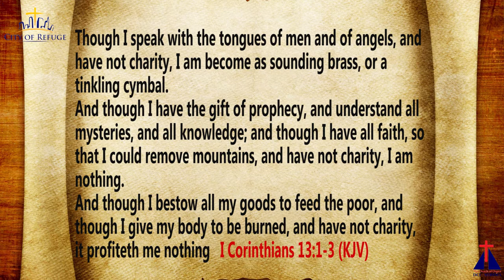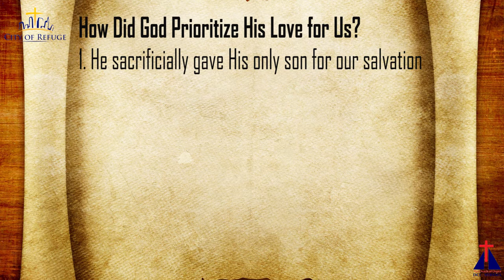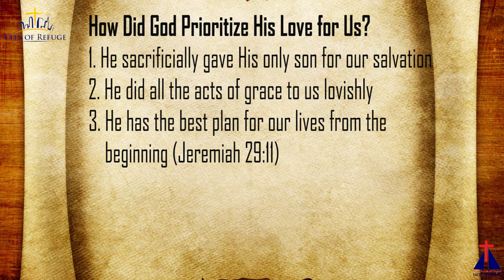The Love Factor (Pt 2) - Rev Dick Shikuku | BREAKING BREAD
Have you really contemplated the love of God? The sacrifice made for us is of great value because we are God's priority as Rev Dick Shikuku teaches.